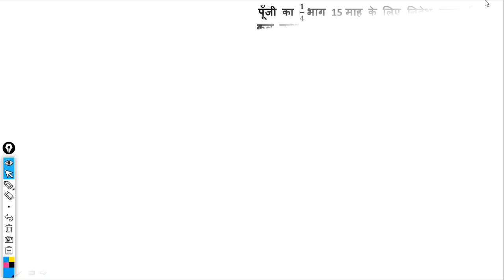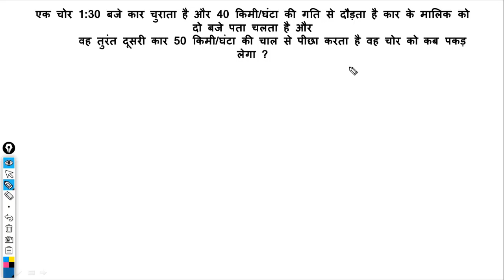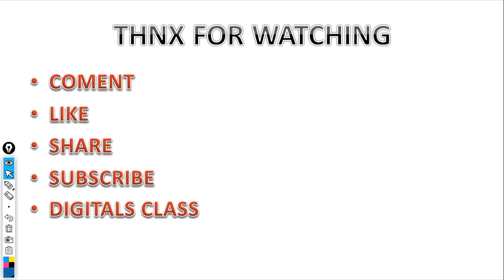SSC MTS 27 October 2017 all questions !! SSC MTS EXAM !!ALL shift maths question,all important |GA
in this video we will discuss about ssc mts maths questions  27 October Questions Asked Please Share . SSC MTS maths , SSC MTS GK , 1st shift , 2nd shift , 3rd shift ,  must watch question part 3 must watch